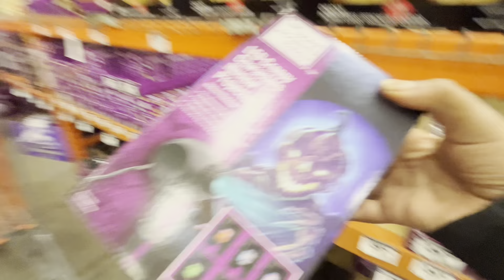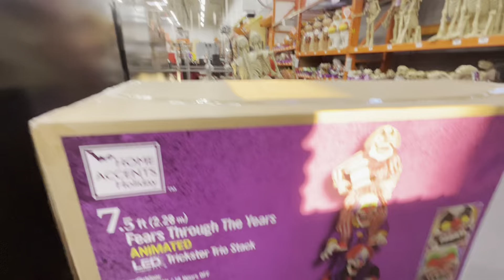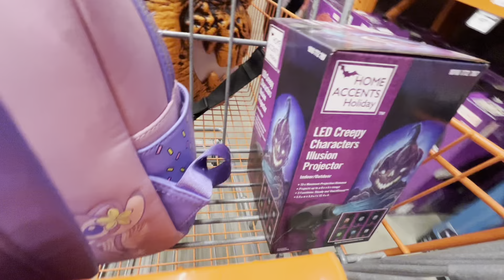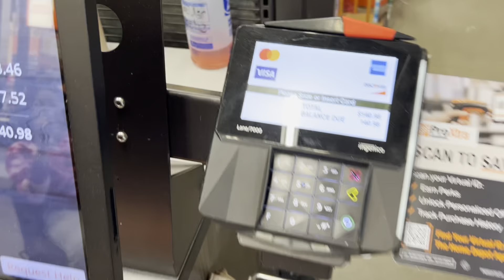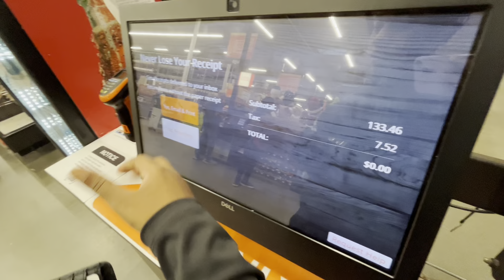WE SPENT A FULL DAY DECORATING OUR HOUSE FOR HALLOWEEN (EXTREMELY HILARIOUS)